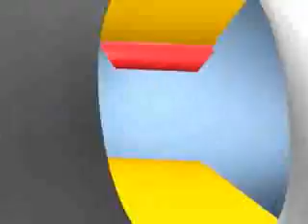June 16th - Eucharist celebrated by his Eminence Marc Cardinal Ouellet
Eucharist celebrated by his Eminence Marc Cardinal Ouellet, archbishop of Quebec and primate of Canada